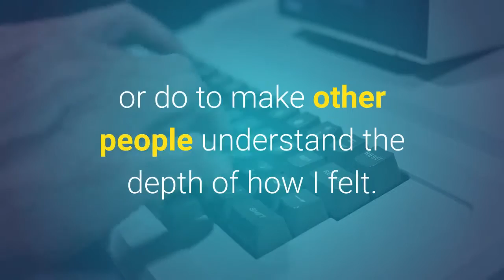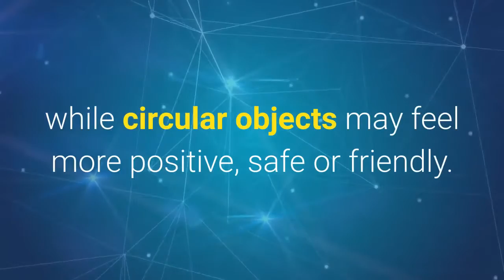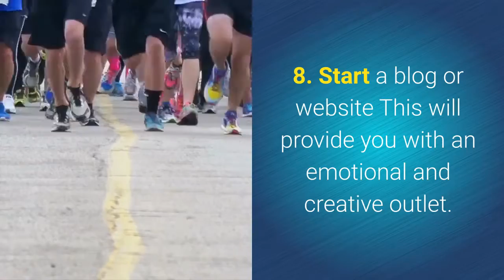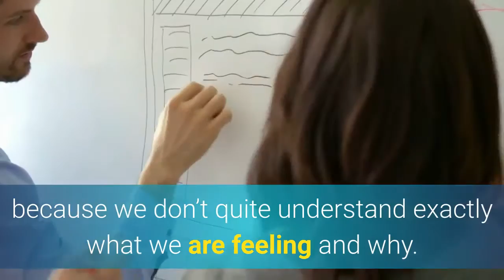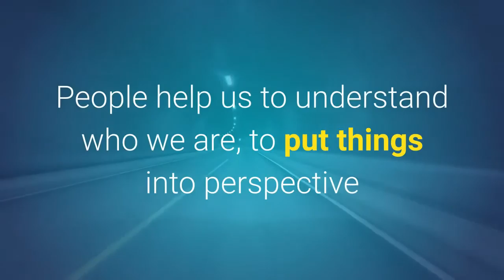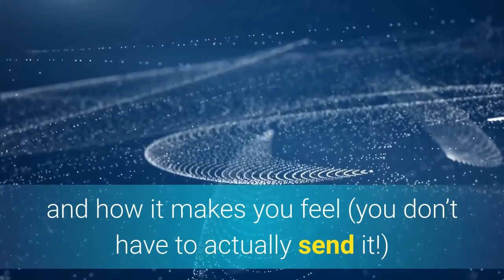Can’t Express Yourself? Here are the 18 Best and Most Affiliate:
Creative Ways to Express Your Feelings
You are probably reading this because you don’t know how to express yourself.
I have personally felt frustrated because I didn’t know how to express my feelings. Often I felt as though there was nothing I could say or do to make other people understand the depth of how I felt.
Luckily, I have discovered some great practical and creative ways that we can all use to express ourselves. And most of them can also be a lot of fun!